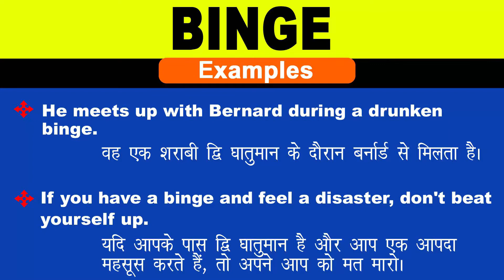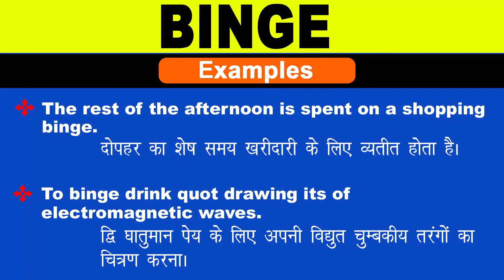Binge Meaning in Hindi/Binge का अर्थ या मतलब क्या होता है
Binge meaning in Hindi
Binge का अर्थ या मतलब क्या होता है
Binge ka Matlab kya Hota hai
Binge ka Hindi Meaning
Binge explained in detail.